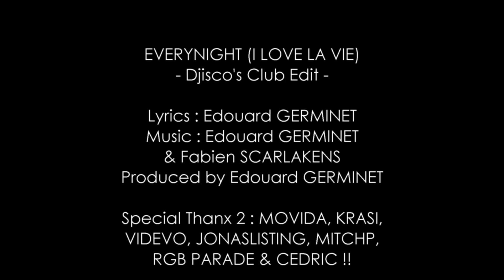Mighty Witches - Everynight (I Love La Vie)(Remix)(Dmn Records)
Mighty Witches - Everynight (I Love La Vie)
(Djisco Club Mix)
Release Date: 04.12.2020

Mighty Witches is a project by the french producers
Edouard Germinet (My World, Dioptaz, Lola Lee) and
Fabien Scarlakens (Desireless, Black Box, Daddy DJ).